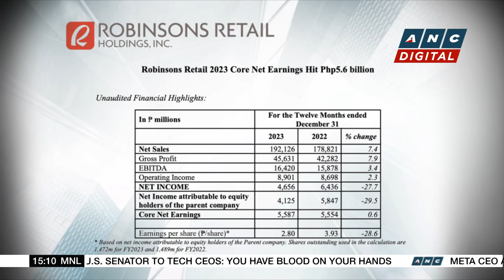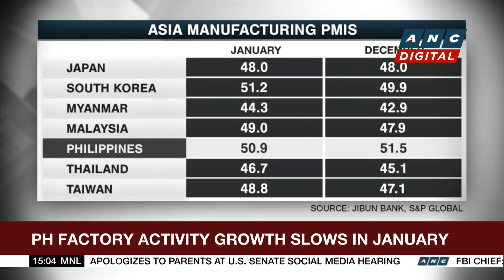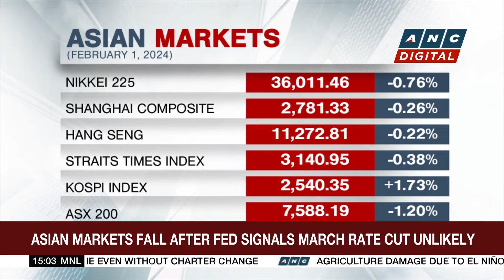Robinsons retail net income down to P4.6-B IN 2023 | ANC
Business Roadshow: Here are some of today's corporate stories.